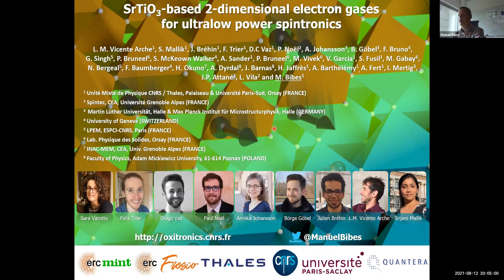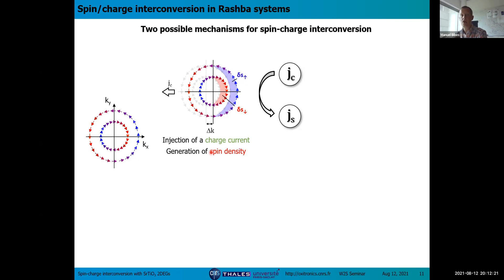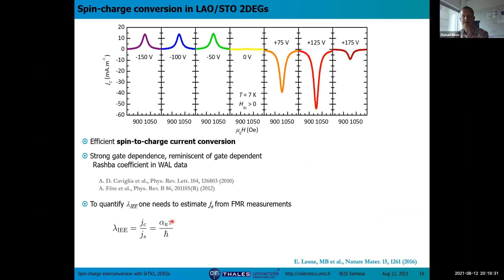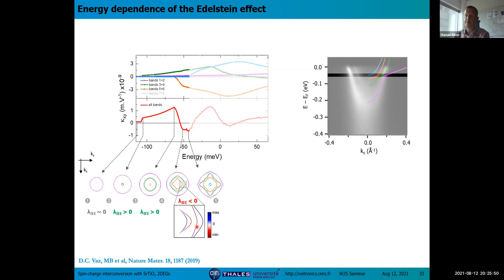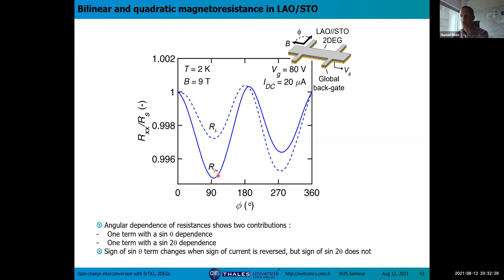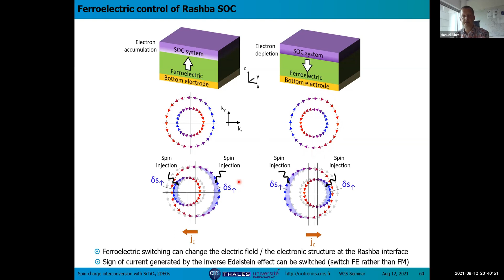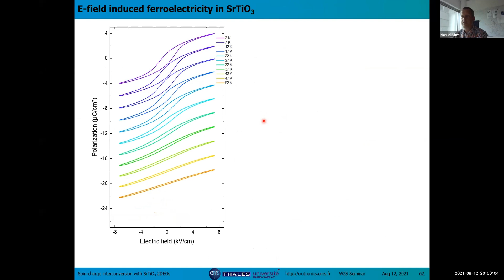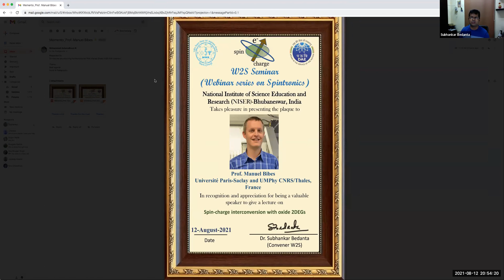Prof. Manuel Bibes : Spin-charge interconversion with oxide 2DEGs